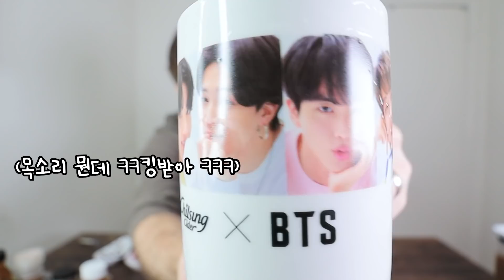미국에선 연말에 X을 먹는다!?+크리스마스선물 언박싱+부잣집 구경하는 밤산책😆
이 영상은 제작지원을 받지 않았습니다!

위 링크 중에는 상품 구매시 제게 소액의 커미션이 생기는
추천인 링크가 포함되어 있을 수 있습니다.
영상 제작에 도움 주셔서 감사합니다!